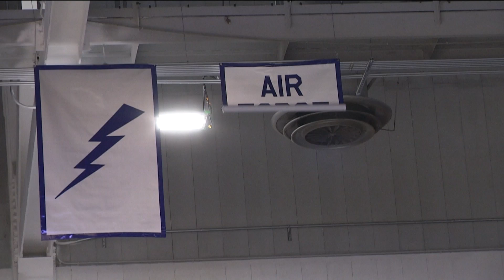Falcons roll past Navy in home opener